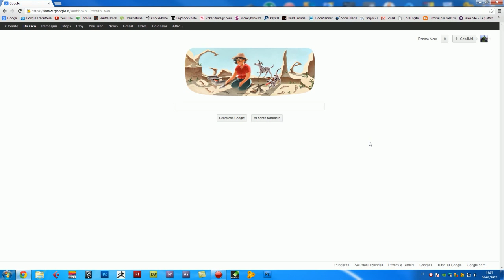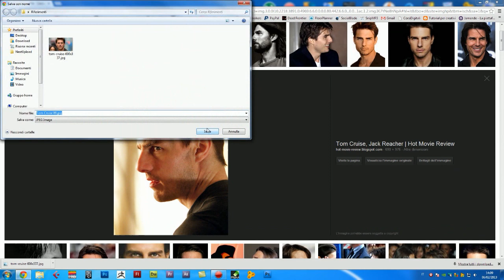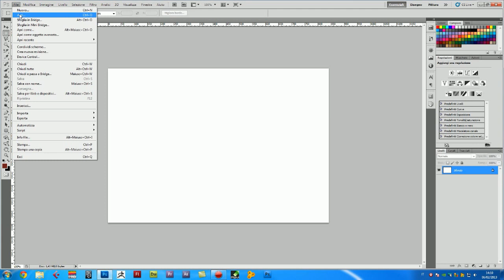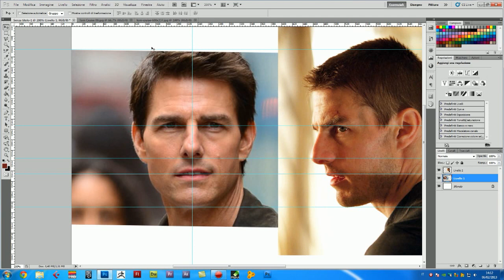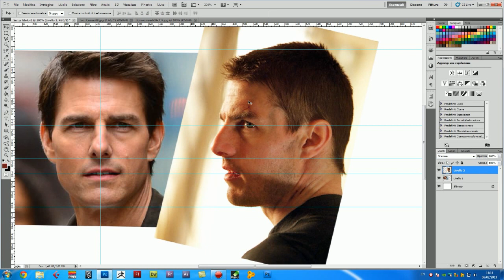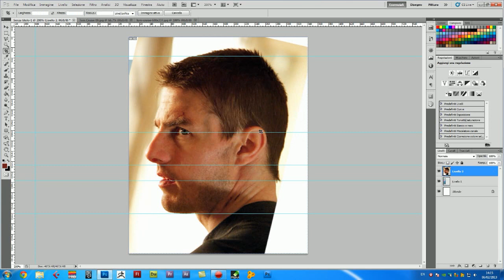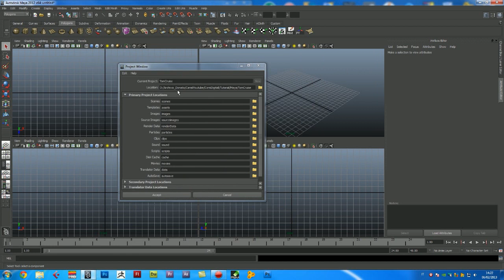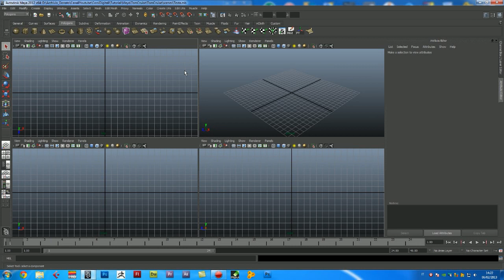MODELLAZIONE DI UNA TESTA - Creare i riferimenti fotografici - Tutorial Maya - pt.1